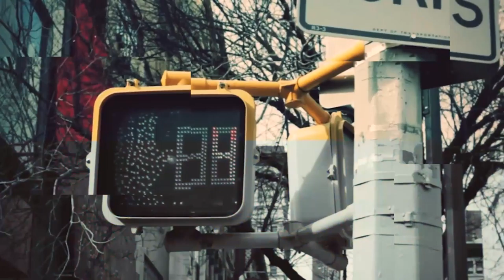Openers premiere pro:Big City Life // Urban